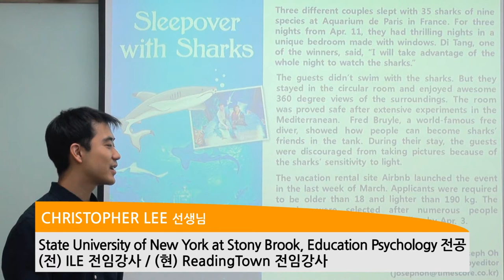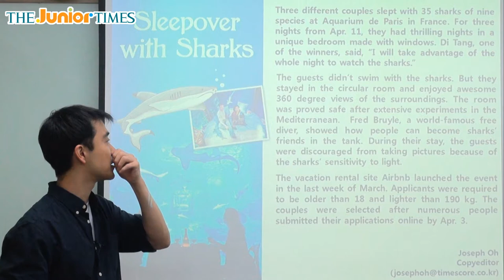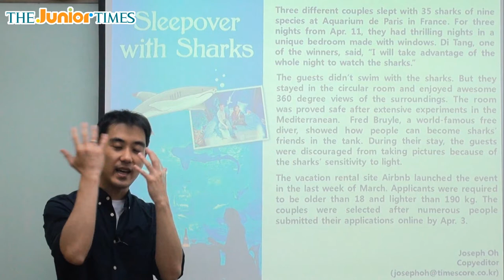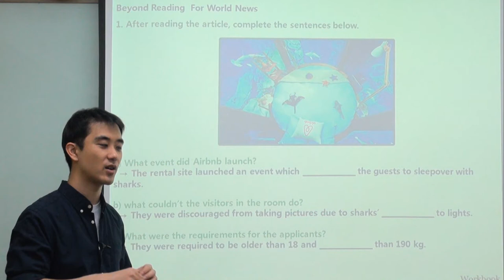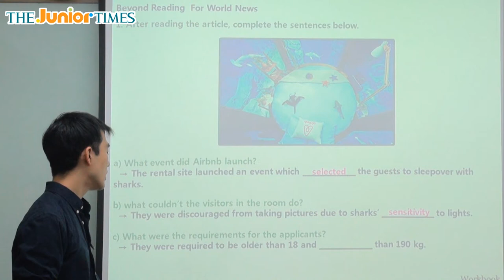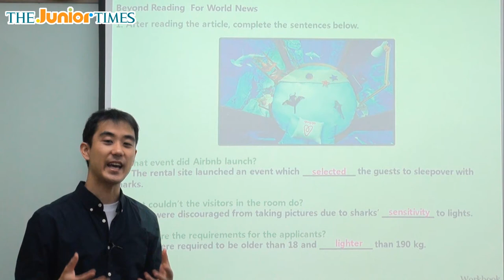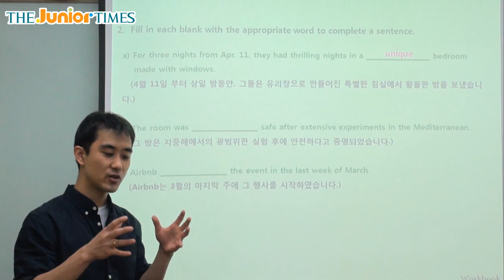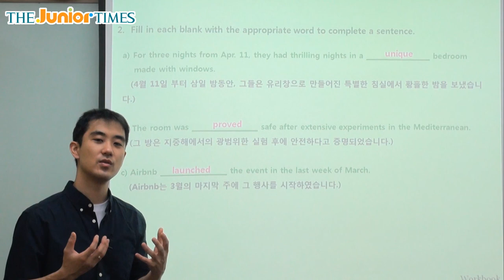Sleepover with Sharks - 주니어타임즈와 함께 하는 월드뉴스 동영상 강의 ( The Junior Times - No.629 )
상어와의 하룻밤을